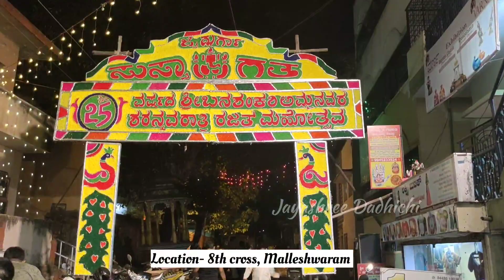Navratri Day 5 - Banashankari Temple, 8th Cross Malleshwaram🙏🙏Special pushpa alankara 🤩🤩 Jai Mata Di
Hello Fam,

Happy Navratri everyone

Today we visited Banashankari Temple in 8th cros, Malleshwaram, Bengaluru. On day 5, it was special pushpa alankara for Amma.

Don't miss out on this if you are in Bengaluru.

May Maa Durga bless you all with good health and happiness.

With Love
Jayashree